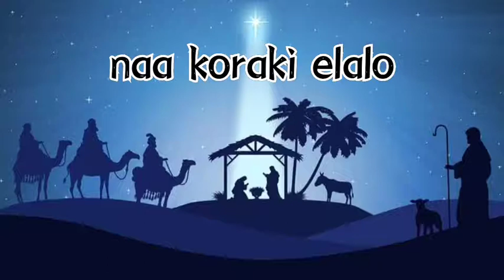yesu raju janminche naa koraki elallo sing lyrics short || jesus shirt